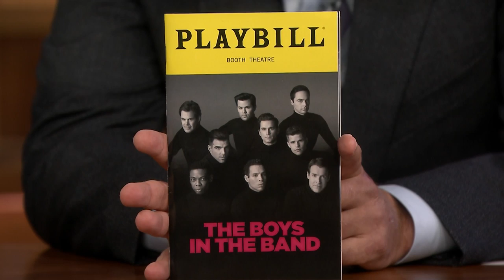Zachary Quinto Gets Heckled During The Boys in the Band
Zachary Quinto talks about rolling with intense heckling during his Broadway show, The Boys in the Band, and paying tribute to Leonard Nimoy by hosting a reboot of the classic series In Search Of for the History channel.